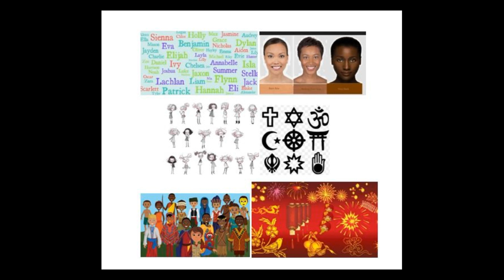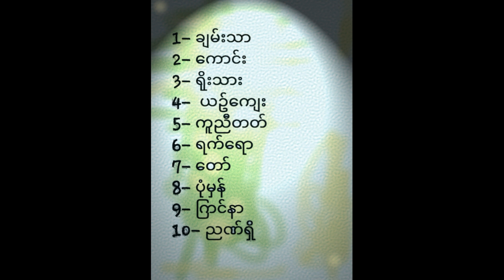CHAN NYEIN ZIN MYANMAR ENGLISH SPEAKING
English for Myanmar FREE LESSONS